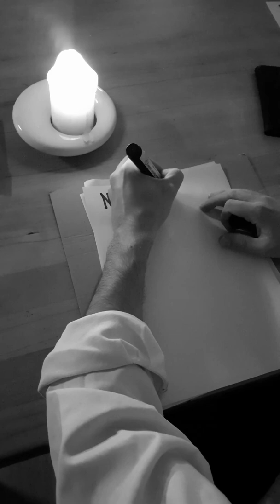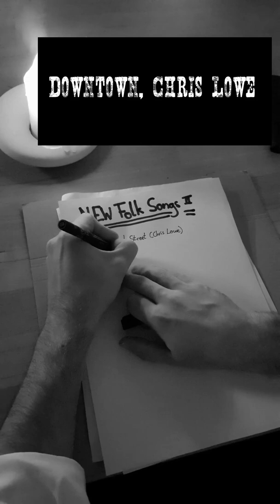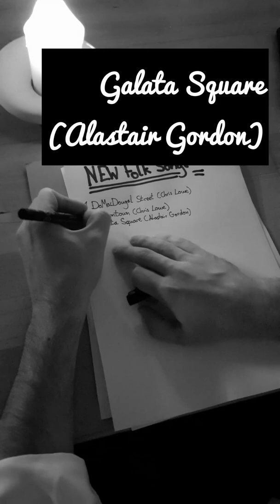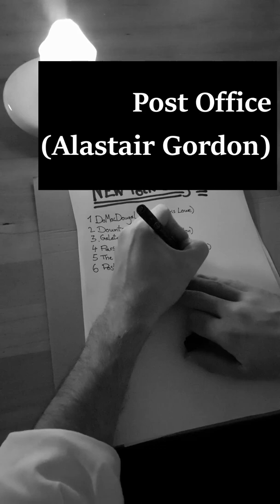Album Trailer; New Folk Songs II, Richard Limbert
My new album will come out on Fri, 29th of October 2021.

On Bandcamp and stuff!